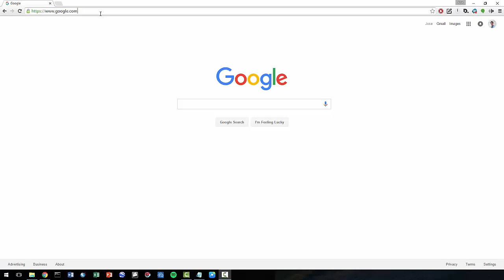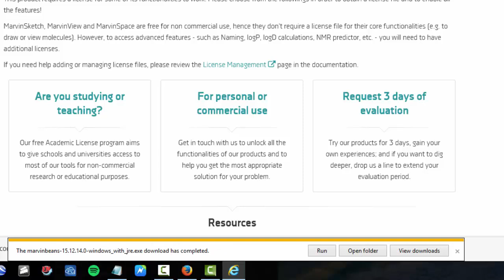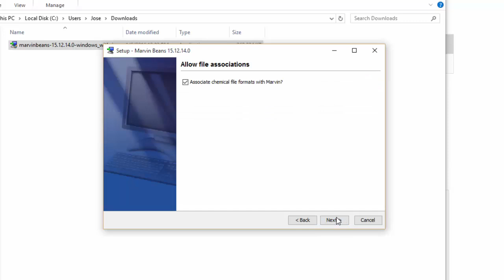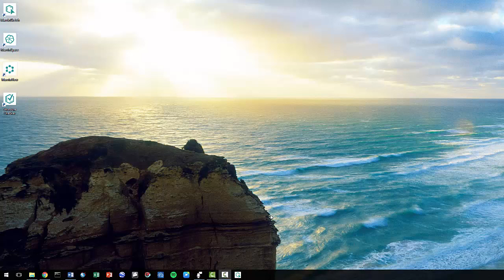Installing Marvin Suite PC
This tutorial will show you how to download and install Marvin Suite to your PC using Google Chrome, Internet Explorer, or Firefox.